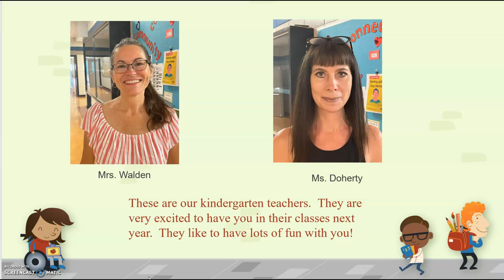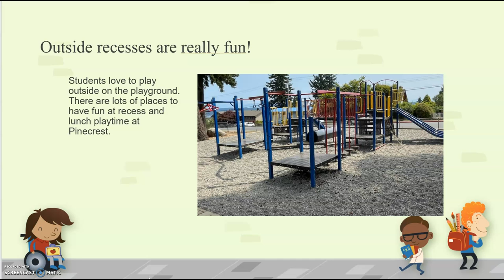Welcome to Kindergarten at Pinecrest 2021